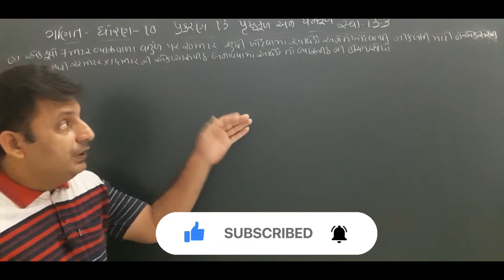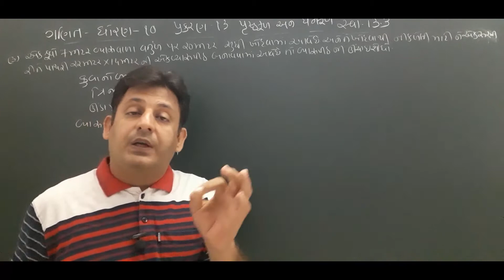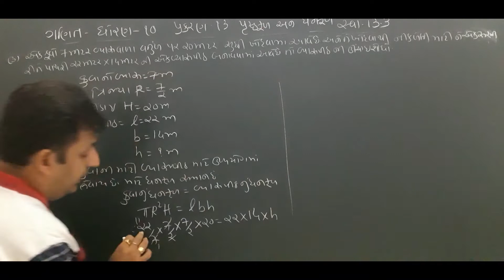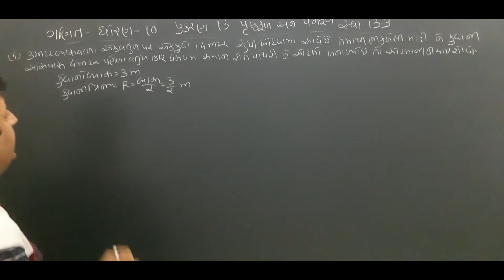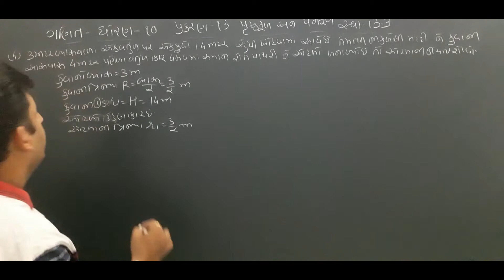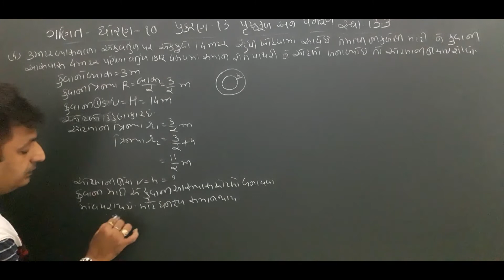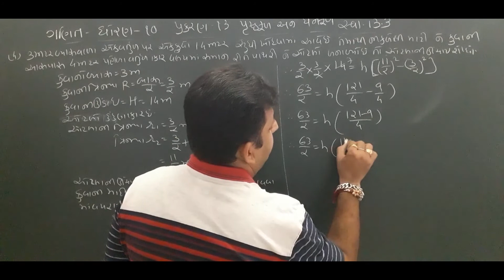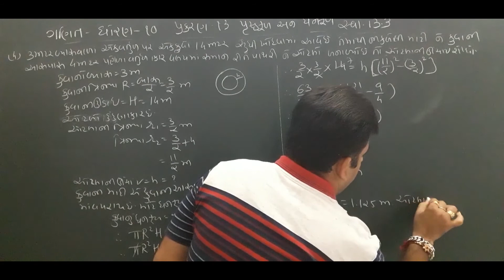Std 10 maths chap - 13 ( પ્રુષ્ઠફળ અને ઘનફળ ) Exe - 13.3 Q - (3,4)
ગણિત ની મજા માટે
We will learn easier trick for std 10 maths chap - 13 exe - 13.3.